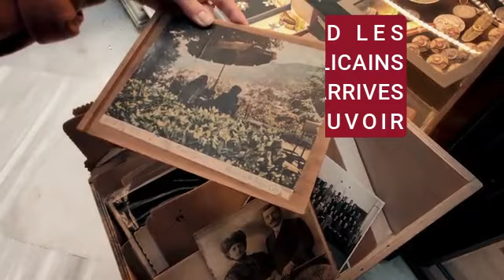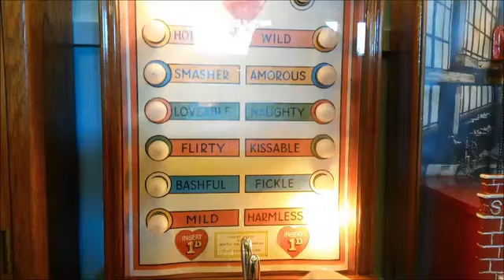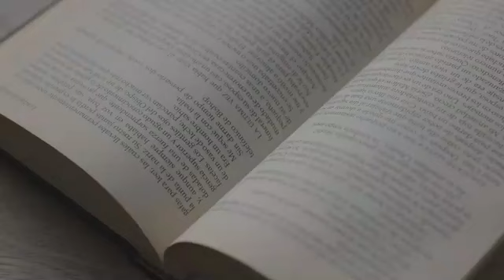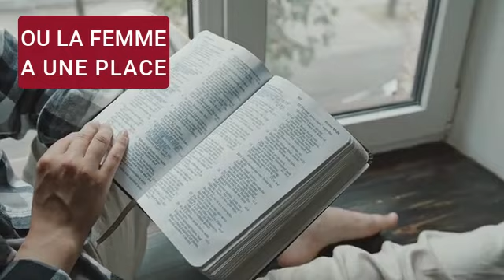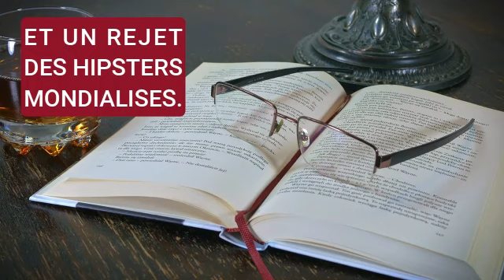Tradwives : Le Nouveau Mouvement Féminin Redéfinissant la Tradition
Découvrez le phénomène sociétal des Tradwives, le mouvement féminin qui est apparu aux États-Unis en 2017. "Tradwives" est l'abréviation de "femmes traditionnelles" et il suscite un véritable bouleversement dans l'évolution de la société et de la libération féminine. De nombreuses femmes ne se reconnaissent plus dans les schémas de vie qui associent travail et foyer, et les tradwives font un pas en arrière. Dans cette vidéo, nous vous expliquerons tout sur ce mouvement en plein essor qui attire de plus en plus d'adeptes.